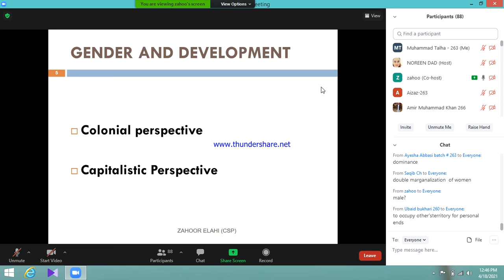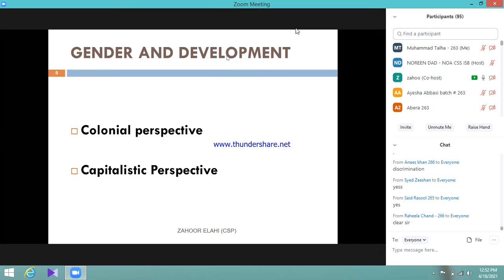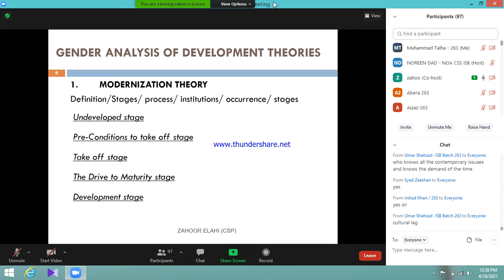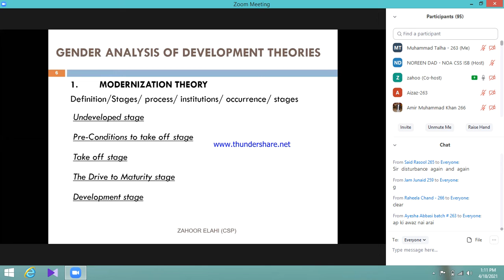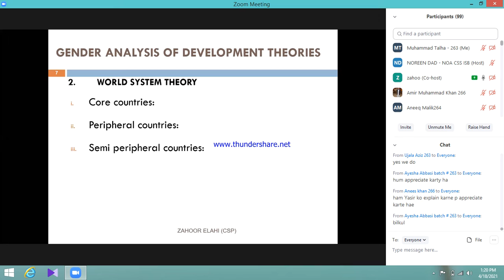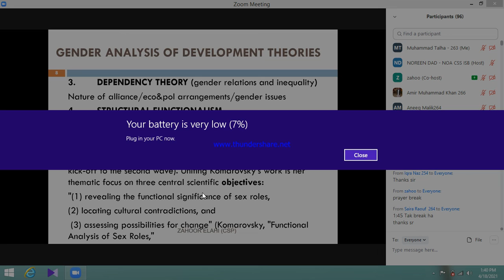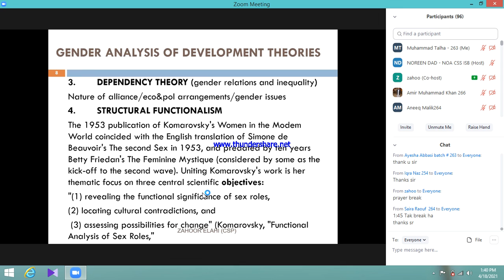gender and development